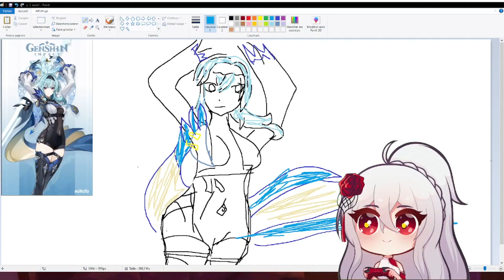ALHAITHAM, LE MEILLEUR DRIVER DENDRO ? Guide Alhaitham + Showcase 3 teams ATYPIQUES - Genshin Impact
Bonjour/Bonsoir tout le monde, Aujourd'hui, vidéo atypique sur Alhaitham et 3 showcases de Teams. On va voir en détail de façon complète comment Build le personnage, ses armes, artéfacts, comment le jouer et avec qui, etc...ET LE GENSHIN FEST aura lieu le 28 Juin à 20h, donc hésitez pas à le faire partager, ça soutien directement la chaîne et mon travail !

Vous pouvez me soutenir ici :
[00:00] : intro & annonce !!!
[01:34] : Les bases sur Alhaitham (IMPORTANT)
[05:32] : Les Armes
[06:55] : Artéfacts
[08:30] : Constellations & Aptitudes
[10:30] : Teams Bloom
[12:33] : Team Hyperbourgeon
[15:23] : Team hyperfridge (fresh salad)
[16:43] : Résumé/Avis
[17:27] : Trailer Genshin Fest